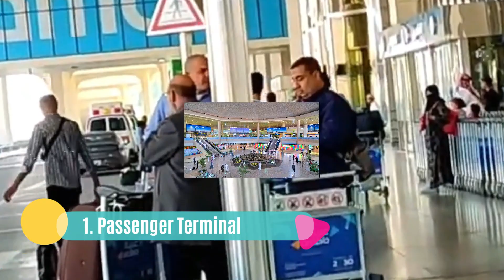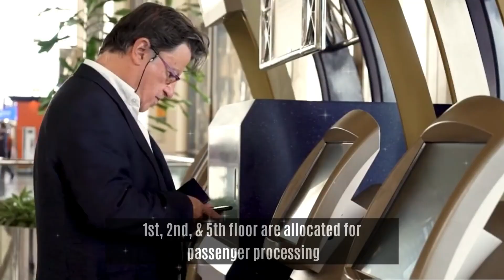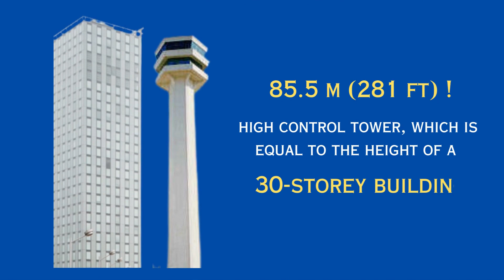दुनिया के सबसे बड़े हवाई अड्डे की खोज | Exploring the World's Largest Airport